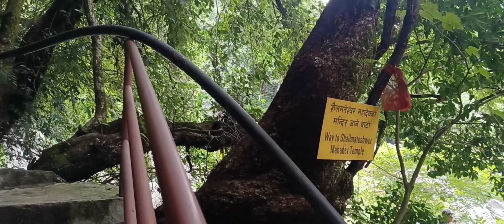Sundarijal temple/ Sundarijal Vlog | Best Place for Monsoon | Sundarijal hike | sundarijal dam